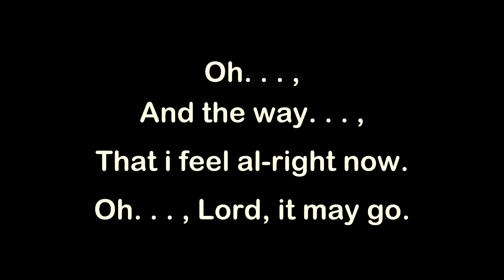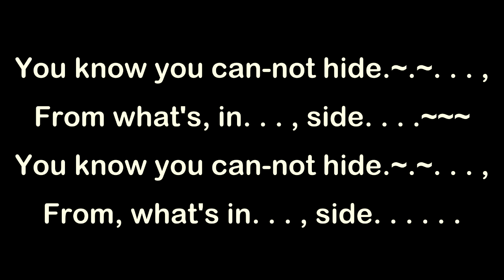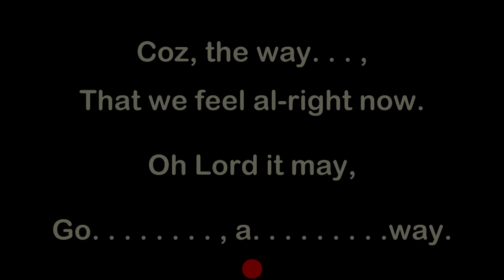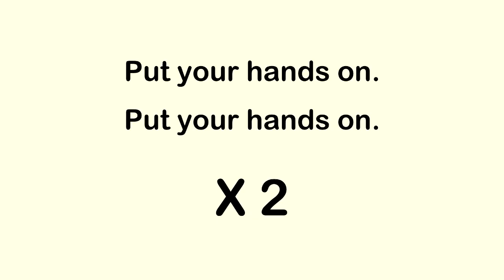Reef - Place Your Hands (Key D) 109bpm (2024) Karaoke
ViX MiX -  Reef - Place Your Hands (Key D) 109bpm (2024) Karaoke

The lyrics are in British, English and any foreign words are replaced with the phonetic system.  So just sing them as they read & sound.  Remember to always have fun and enjoy yourself, but aim high in your performance & put some soul in your voice.  Good luck.

The reason I create these BackTraX is because I can't stand hearing entertainers, karaoke singers, solo backing track singers & live bands using inferior backing tracks.  In the case of live bands it's more of them winging it on songs that they don't have Keyboards, Brass or Quality Backing Vocals for.  I'd sooner hear the original artist & the original recording blasting out of the P.A with flat EQ any day of the week.

Therefore I just want to hear the MUSIC as created by the musicians, engineers & producers in the studio in the best quality available, if using a Backing Track.  The only true way to do that is to have the Music Industry allow it.  Which hopefully will include their analogue 4, 8, 16, 24 Track Masters using an A-D convertor for archiving & digital sales.

The Music Industry will eventually realise that some people WANT to sing along to their favourite music to the original MASTER TRACKS.  Either at home, Karaoke Bar, on stage as a solo backing track performer, when & wherever.  The full MASTER TRACKS (Stems) can & should be released digitally for re-mixers, samplers, loopers, edm headz & the like.

With yet another revenue stream for the companies & artist/s under the guise of creativity & the Music Industry helping New Talent etc, etc.  It's still the Music "BUSINESS" and they'll make loadz of cash!  It's a great big Rock & Roll Casino!  Who wins the majority?  The House - CORRECT!

Software used:
Windows 11